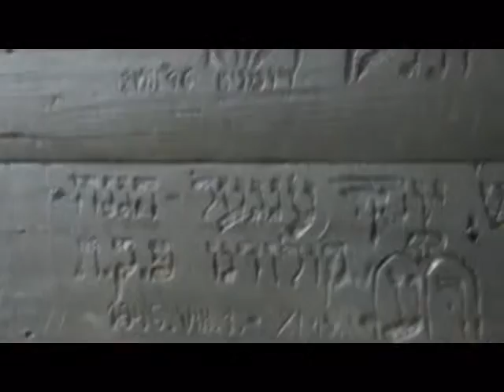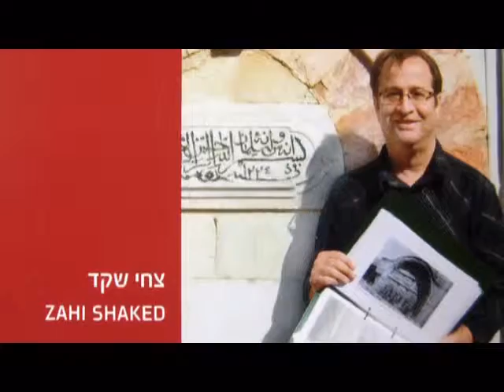סרט חשוב על מחנה המעצר עתלית או מחנה המעפילים בעתלית בתקופת המנדט הבריטי